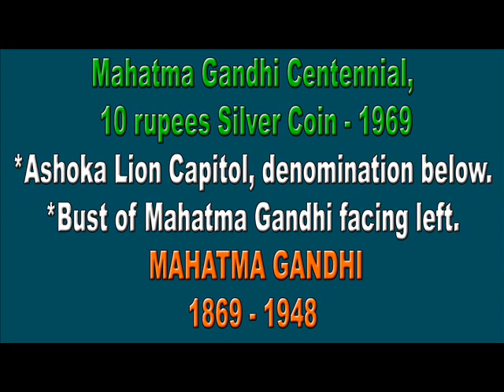Most Valuable Mahatma Gandhi 10 Rupees Silver Coins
My Collection : Sailen Ghosh.
I am a Seller NOT The Buyer.